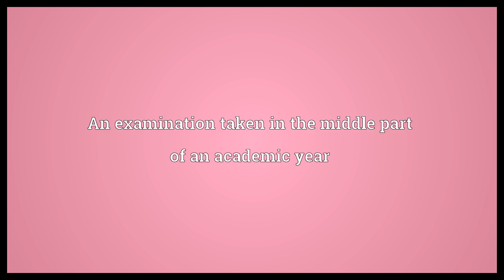Midyear Meaning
Video shows what midyear means. The middle part of a year. An examination taken in the middle part of an academic year.  Midyear Meaning. How to pronounce, definition audio dictionary. How to say midyear. Powered by MaryTTS, Wiktionary